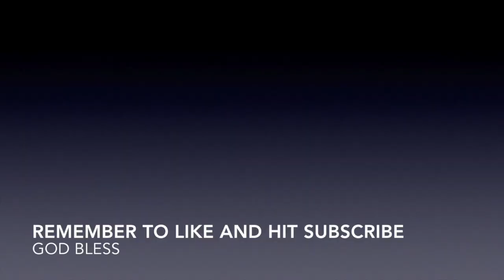Do Fish Have Memory?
This is a quick video on fish memory and how it happens or doesn't happen.

Thanks to all the supporters.